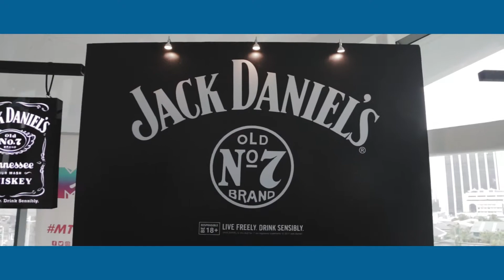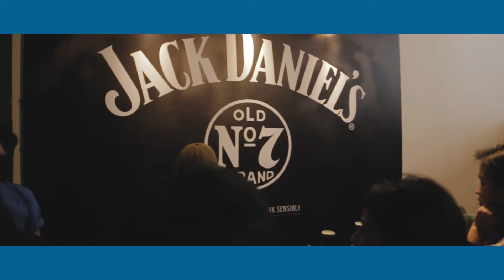Summer Noise 2018: A The Rest Is Noise Show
The inaugural Summer Noise 2018 featured 18 music acts from Southeast Asia and East Asia: Metro Manila and Cebu in the Philippines, Singapore, Thailand, and Hong Kong on May 5, 2018 at Century City Mall Event Space, Makati.

We are extremely grateful to our performers:

1. Permanence (SG)
2. Mandaue Nights (Cebu)
3. Clara Benin
4. tide/edit
5. Pedicab
6. Oh, Flamingo！
7. Ruru
8. IV OF SPADES
9. UPRISING (Kemikal Ali, Dj Arbie Won, KJah, DJ Antsdru, Apoc, DJ Nicko, BLKD, UMPH, Supreme Fist, Juss Rye, Emar Industriya, Plazma The Demented, Illustrado [Batas, Sayadd, Goriong Talas, and Apo Lerma], Kartel (Ilaya + Tala), and Zaito)
10. The Sleeves (HK)
11. Tiger Pussy (Cebu)
12. Munimuni
13. She's Only Sixteen
14. X0809 (TH)
15. Tom's Story
16. The Ransom Collective
17. bp valenzuela
18. dicta license.

We'd like to thank our generous co-presenters Century City Mall,
Siglo Suites by Century Properties, Smart Communications, Inc., Tatstone Systems Inc., Vandals On The Wall, Gabi Na Naman Productions, Jack Daniel's Tennessee Whiskey (Philippines), and Linya-Linya

Media partners: MTVph, Bandwagon Philippines, JAM 88.3, Philippine Star SUPREME, PURVEYR, Scoutmagph, Indie Manila, chalk.ph, Inside Manila, INQUIRER.net, InqPOP, and The Flying Lugaw

Justin Orcullo
Korbin Gumpal
Irish Alemania

Manila Magic - 'I Feel Like Dancing'

Follow The Rest Is Noise on social media!